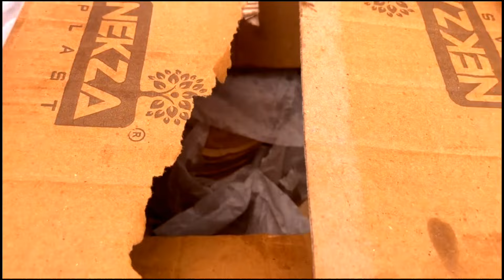भंडारा 🙏। श्री संन्यास आश्रम धौलीपाल ।